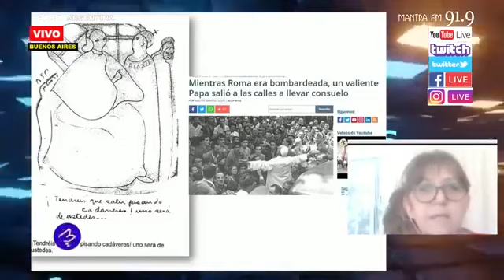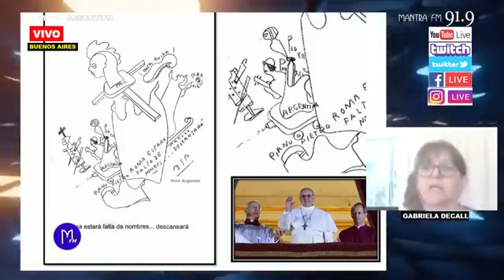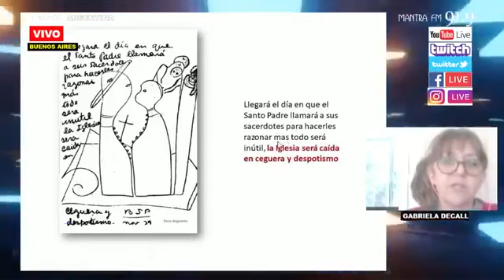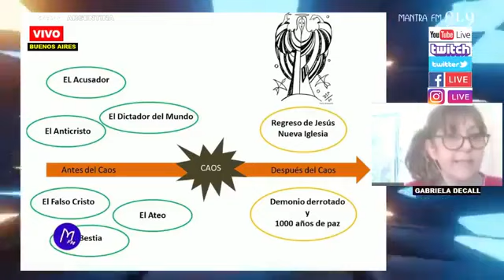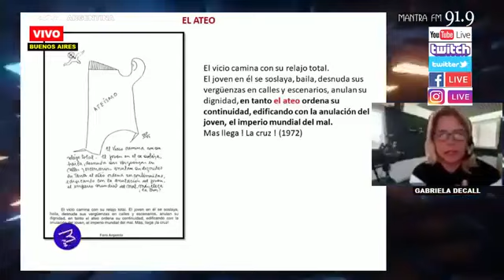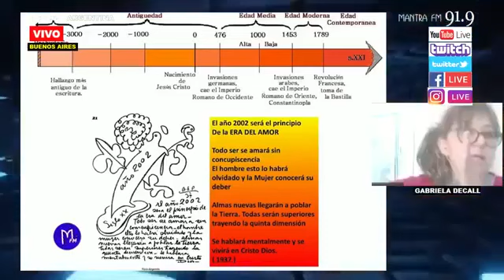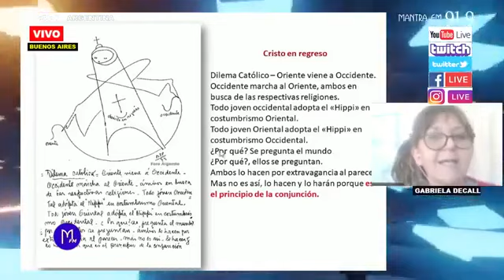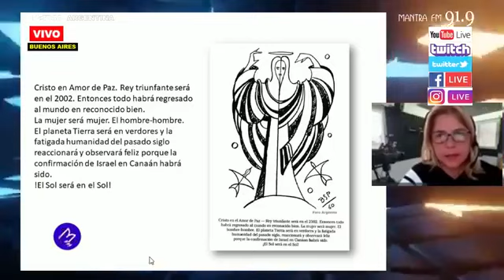PARRAVICINI PSICOGRAFIAS LA IGLESIA Con Gabriela Decall Y Maga en Mantra FM Amniz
REITERACIÓN DEL PROGRAMA